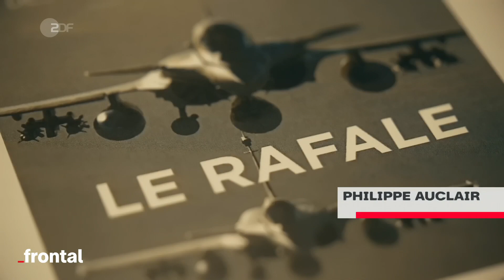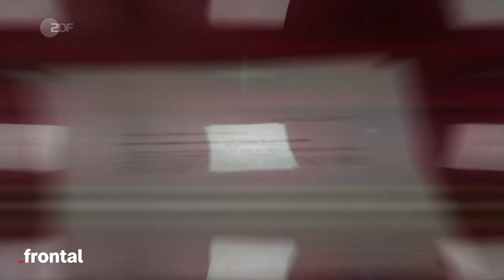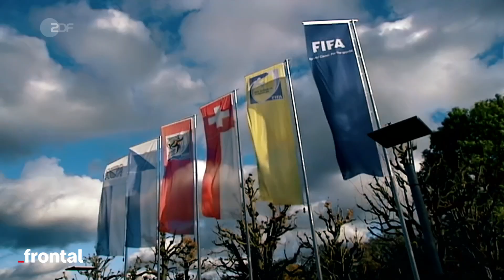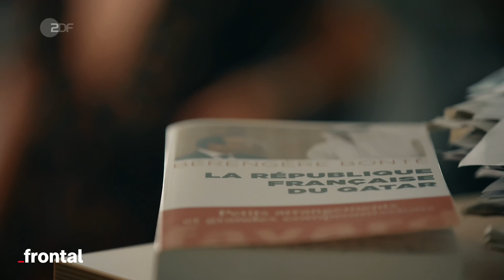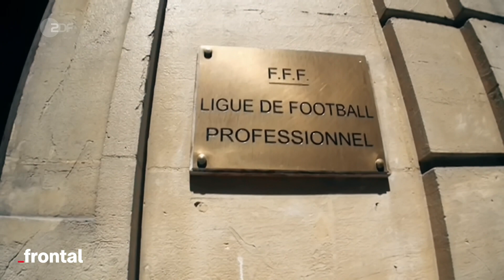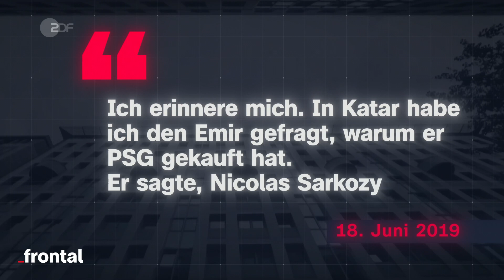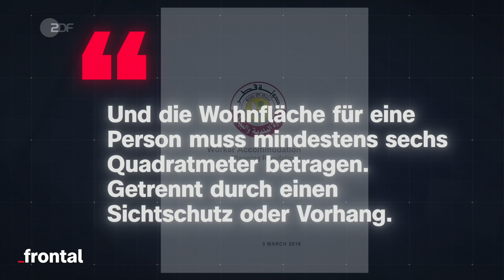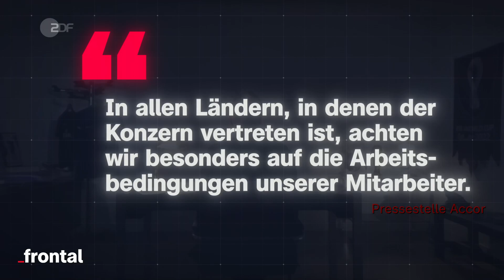WM 2022: Wie Katar den Fußball kauft I Spurensuche I frontal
Am 20. November beginnt im Wüstenstaat die Fußball-WM.
Doch wie hat sich Katar die WM überhaupt geholt?

Ex-FIFA-Chef Sepp Blatter und der ehemalige UEFA-Chef und Fußball-Legende Michel Platini sollen dabei eine wichtige Rolle spielen, ebenso der frühere französische Staatspräsident Nicolas Sarkozy - die Ermittlungen reichen bis in den Élysée-Palast.

Und in Katar?

Nach Angaben mehrerer NGOs sind auf Baustellen 6.500 Arbeiter ums Leben gekommen.
Arbeiter gehen auf die Straße, Löhne stehen aus. Dabei hatte die Regierung von Katar behauptet, dass alles besser wird.

Angeblich hätten sich die Lebens- und Arbeitsbedingungen der ausländischen Arbeitskräfte verbessert. Es gelte ein Mindestlohn von umgerechnet 280 Euro pro Monat bei einer 48-Stunden-Woche unter menschenwürdigen Bedingungen.
Unsere Reporter wollen sich ein eigenes Bild machen – und gehen auf Spurensuche.

Kapitel:
00:00 Intro
00:54 WM-Zusage durch Bestechung?
03:42 Welche Rolle spielt der ehemalige frazösische Präsident Nicolas Sarkozy bei der WM-Vergabe?
06:05 Geheime Deals zwischen Frankreich und Katar?
09:37 Worum ging es beim Verkauf des Fußballclubs Paris-Saint-Germain (PSG)?
12:30 Vor Ort in Katar: So leben die Gastarbeiter
21:35 Outro

Autoren: Pierre-Stephane Fort, Joachim Bartz
Kamera: Mateo Masnada, Charles Maumy, Mathias Denizom, Christophe Astruc
Sprecher: Anton Weil, Hans Henrik Wöhler
Schnitt: Nicolas Bellot, Tal Zana, Johannes Bauer, Marcus Dippner
Redaktion frontal: Kyo Mali Jung, Christian Rohde
Art Director, Grafik: Nicolas de Leval Jezierski
Grafik: Tanja Schangin
CvD Cine Impuls Leipzig: Anke Kossira
Team Cine Impuls Leipzig: Malte Möller, Pia Schindler, Dirk Nebel, Malte Pätz, Lisa Goldberg, Meike Krüger

Mehr von frontal? Jeden Dienstag gibt es auf diesem Kanal ein neues Video.